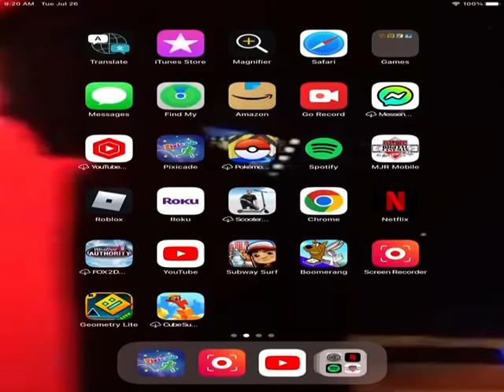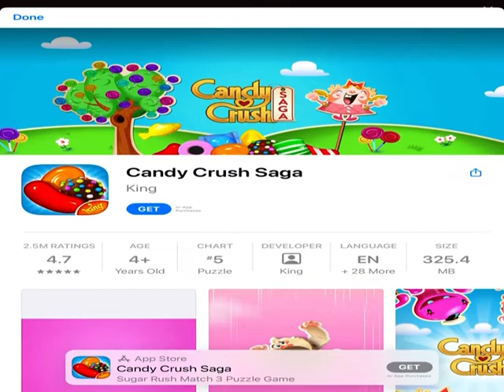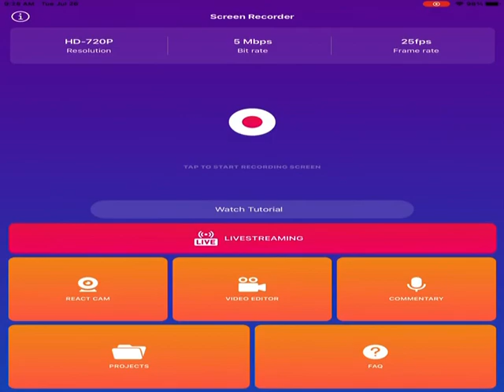Subway surfers day 7 tue jul 26 ninja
@lennon Anthony and Luna channel
@ Lemonade luvor lover

Bye!!